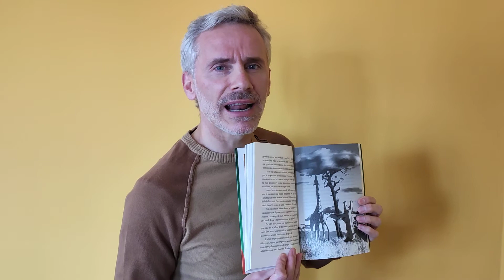¿A qué sabe una nube? - Axier Uzkudun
Axier Uzkudun nos habla sobre su libro «¿A qué sabe una nube?».